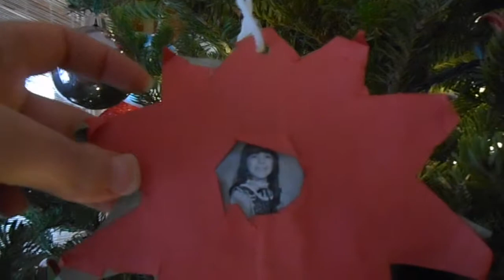PREP FOR THE HOLIDAYS WITH US! COOKING, ICE STORMS, AND MORE!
Prep for Christmas with us! And just in time for…an ice storm! Yup! You got it. New England weather, right? We make some yummy goodies, hang out, and get ready for an amazing holiday season! I hope you had a good one, too. I apologize for posting this a day late. I thought I’d edit and work on this on Christmas Day, but seriously! What was I thinking!! My toddler was getting into EVERYTHING!! Enjoy! Namaste.
OOTD:
Earrings/Necklace Get your first month FREE with my code VALERIEBFF5. This is a $21 value!

First and foremost, I am a mom. I love spending time with my three children who span from ages 18 years old to 1 year old. I may have not done it the traditional way, but that is quite all right with me. I am also a marketing professional, a yoga practitioner and aspiring teacher, and last but not least a writer. My channel is a mix of vlogs, tips, and tutorials created just for you. I also plan to add a yoga series to this channel highlighting easy yoga sequences anyone can do at any time – even if you just have 5 minutes in a day. I hope you enjoy this channel. I look forward to you getting got know me better, and also to getting to know you better. I have made amazing connections through my channel and with other YouTubers so I hope to continue to pass this on. Thank you so much for being here!
I share lots of snaps and anecdotes all week long!